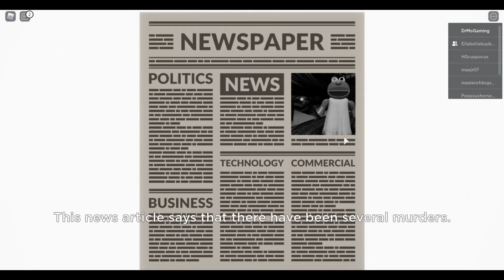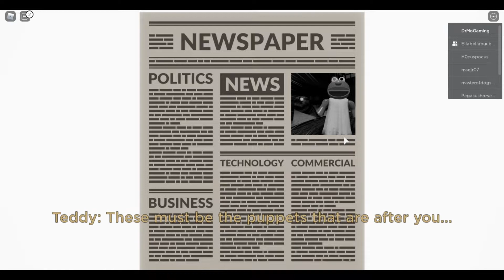ROBLOX: Puppet (Chapter 5) - NEW KILLERS!!!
ROBLOX: Puppet (Chapter 5) - New KILLERS in the Library!!

ROBLOX Puppet Chapter 5 is a ROBLOX game very similar to Piggy.  Big Waddle, Erny, and Berty are based on Sesame Street Characters!  Jump Scaring!!  Check out the ending to Library!